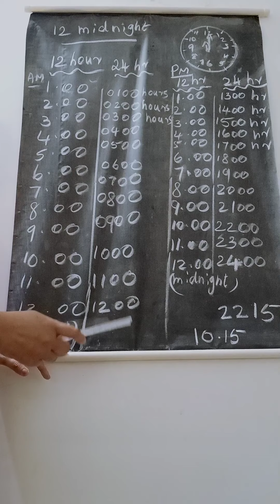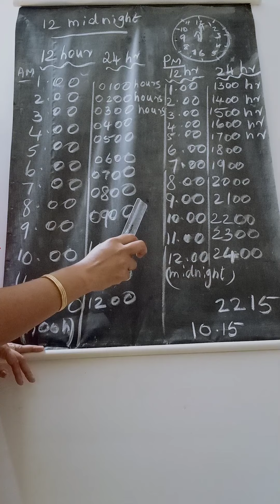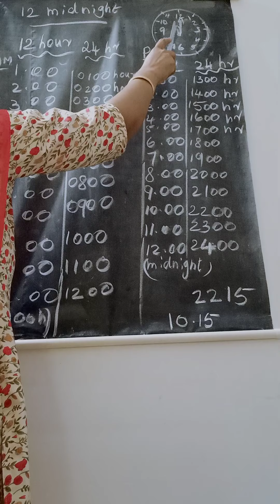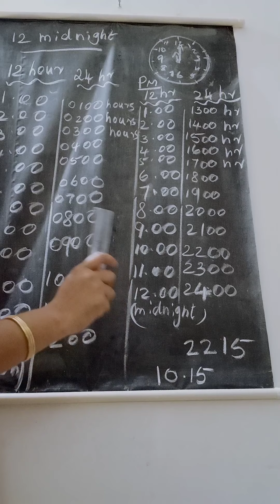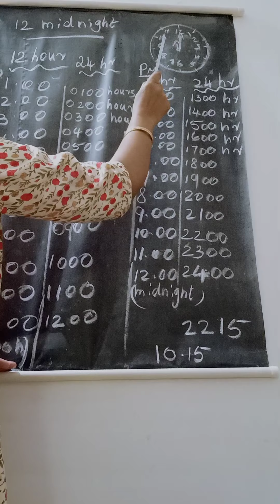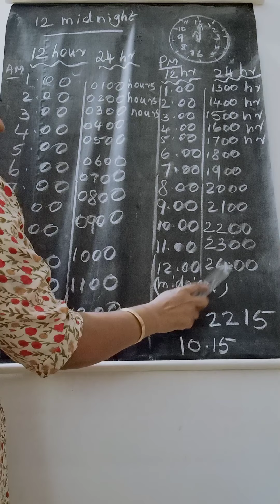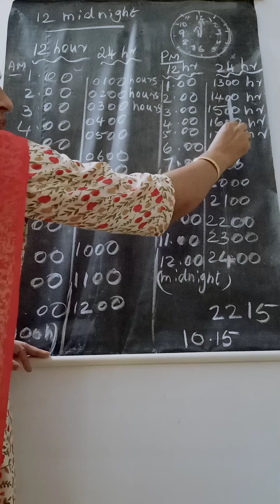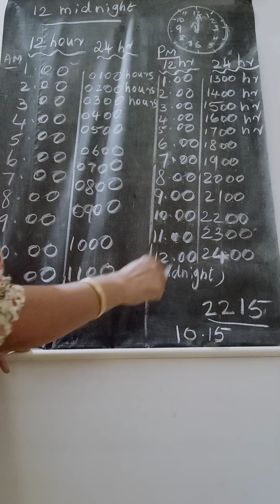Time part 5